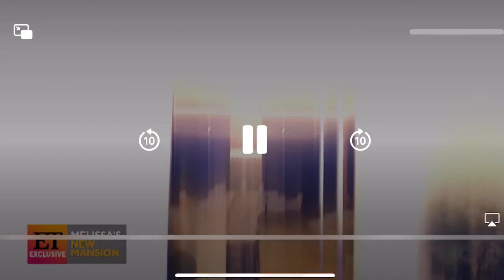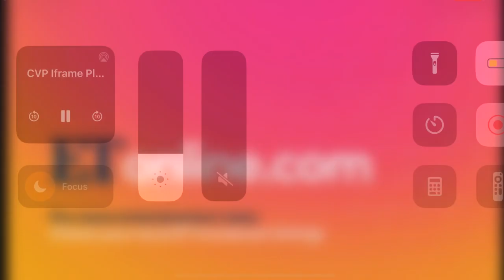Melissa Gorga New House Tour